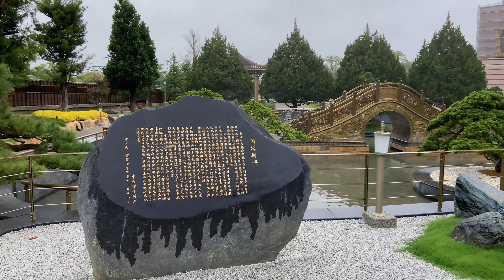VIP Experience at Monastery 中台禪寺包場! 竟然只有我們兩個 (Winter Trip Day 3 Nantou 南投) — Ep.8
Day 3 of our winter trip to wrap up 2020!

📷 PLACES & ACTIVITIES:
0:00 Day 3 Nantou 南投
0:10 Breakfast Buffet at UNION HOUSE Lukang Hotel 鹿港永樂酒店早餐
0:29 Chung Tai Chan Monastery 中台禪寺
3:19 New night market at Calligraphy Greenway 富地市場 (草悟道)
3:38 Millennium Hotel Taichung 台中日月千禧酒店